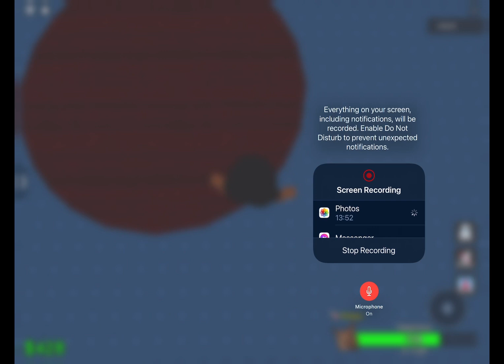Raise a floppa 2!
I realized you can’t comment so I’ll make a community post :)